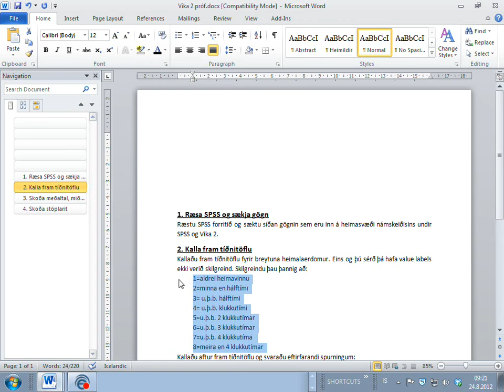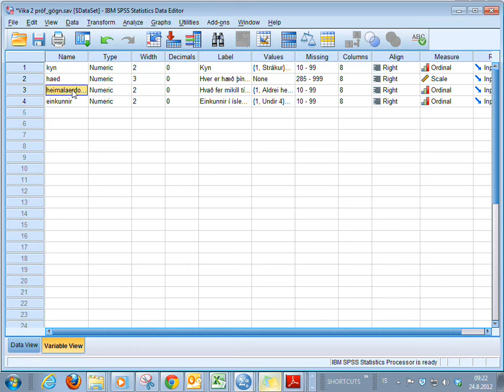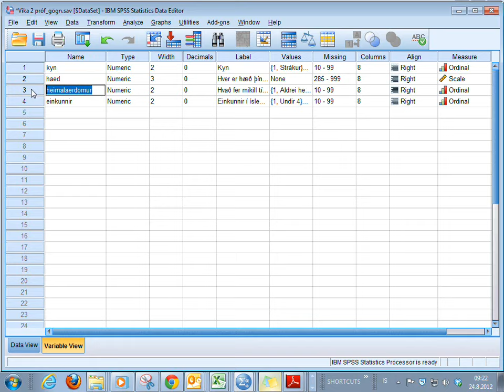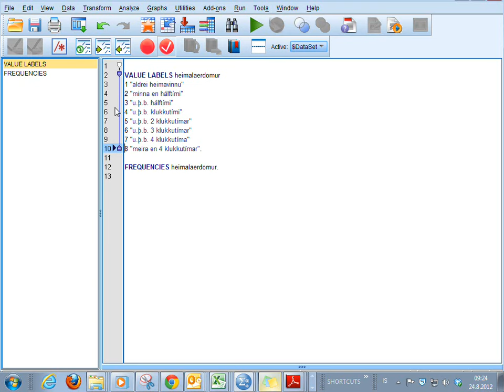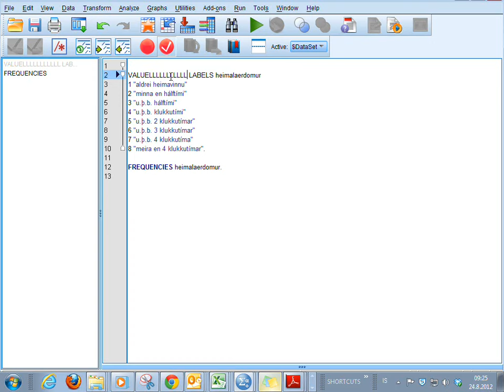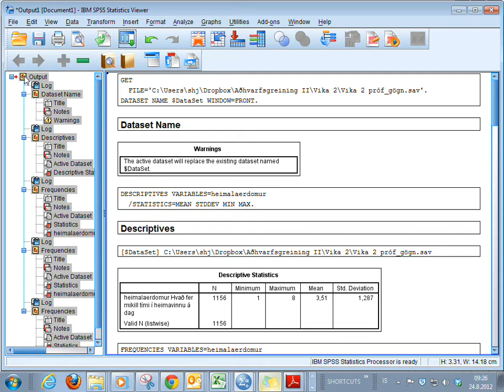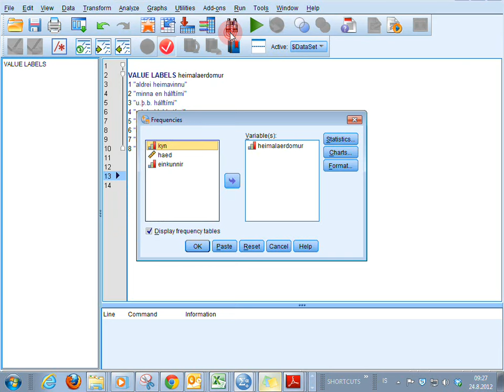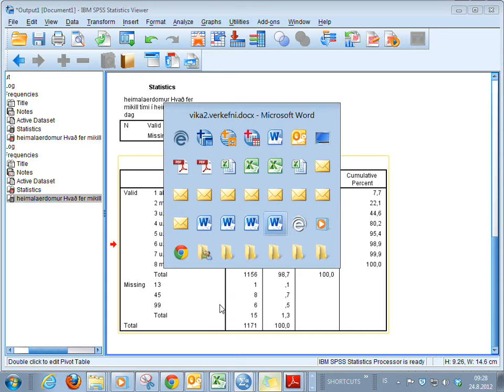2 4 Syntax skipanagluggi tidnitafla